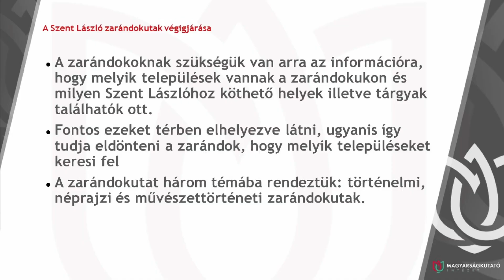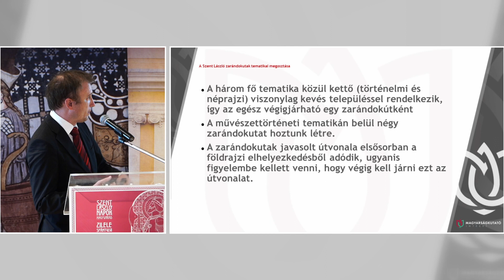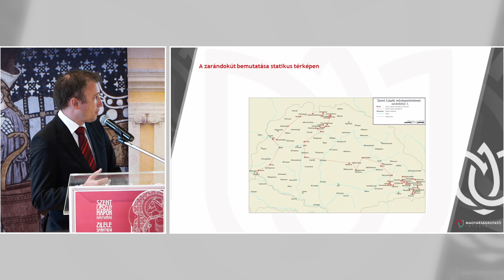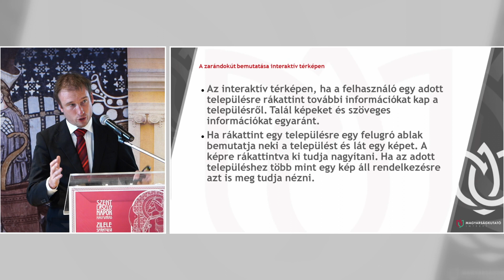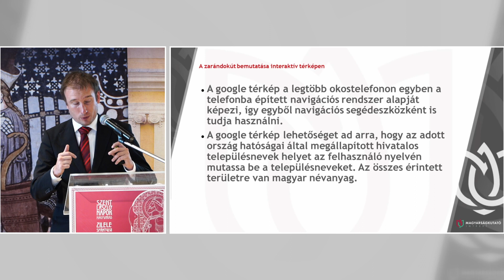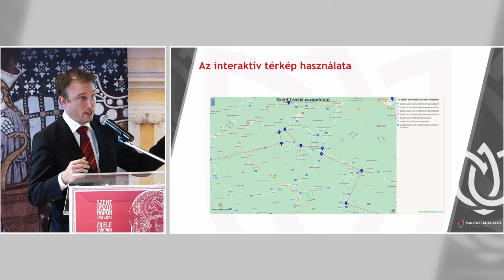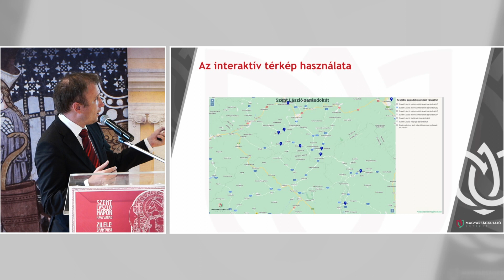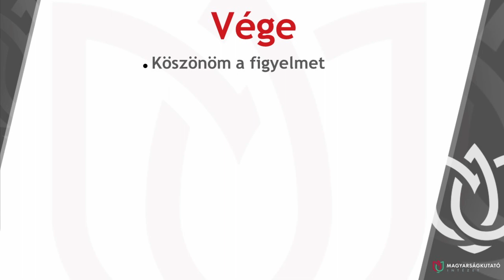MKI | Szent László konferencia - Jeney János: A Szent László zarándokút térképészeti lehetőségei